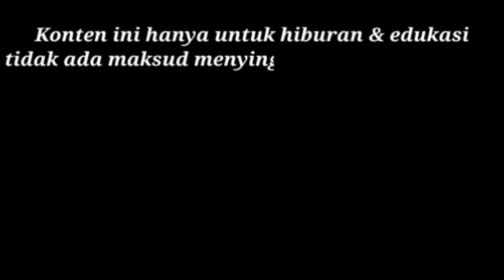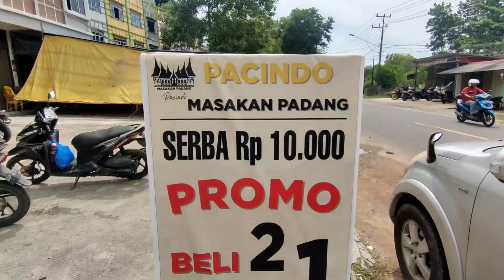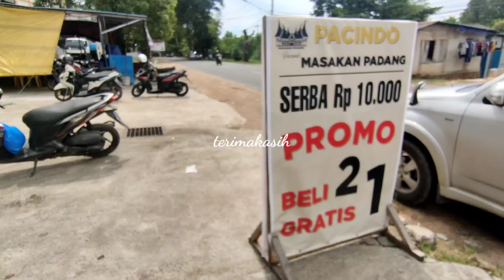BELI 2 GRATIS 1 SERBA 10000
Assalamua alaikum rumah makan padang pacindo yang beralamat di jalan raja haji fisabilillah lagi promo nasi padang dengan pembelian 2 bungkus gratis 1 bungkus.